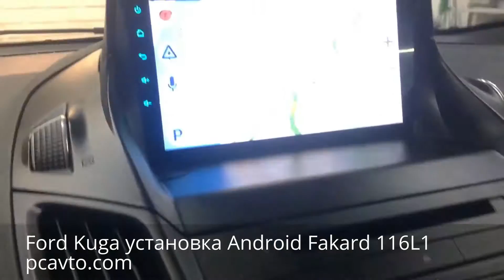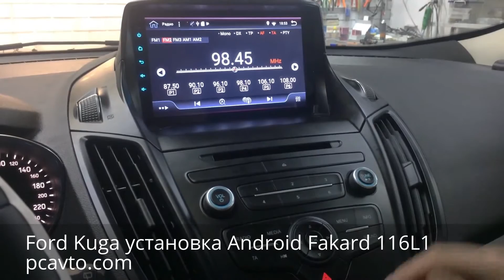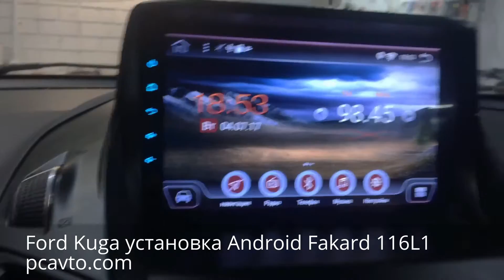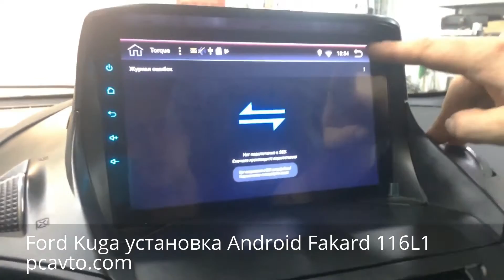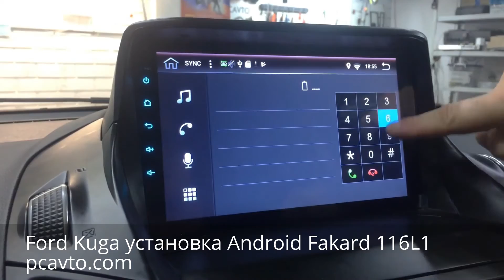Ford Kuga установка магнитолы на Android Fakard 116L1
Данная магнитола снята с производства.